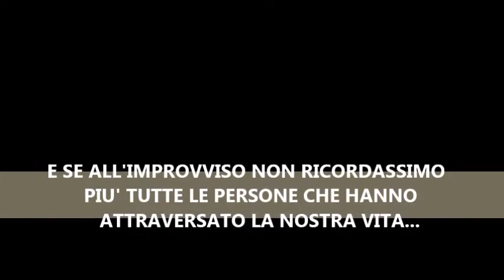E se all'improvviso...